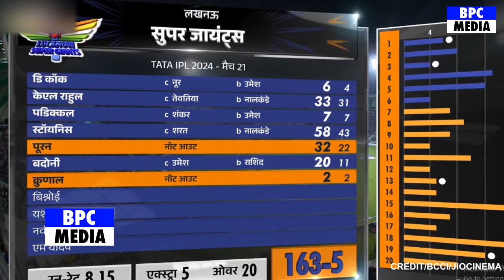MI Vs DC : जीत के बाद KL Rahul पर आया बीवी Athiya और Sunil Shetty का बयान कहा ऐसा सुन करोगे सलाम